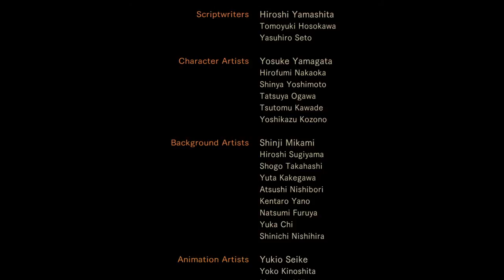Lets Play Resident Evil Revelations 2 Prt 28 ep-2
The end of episode 2